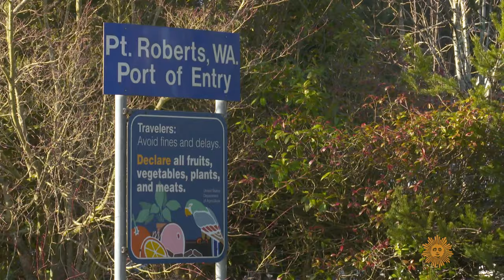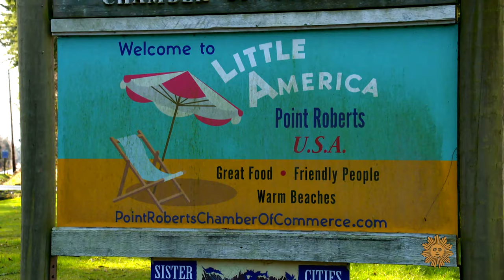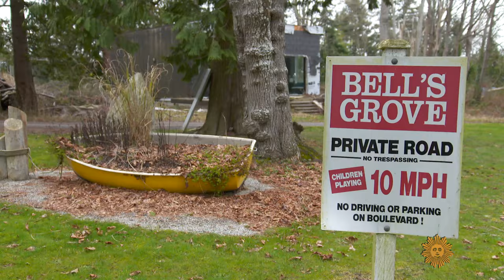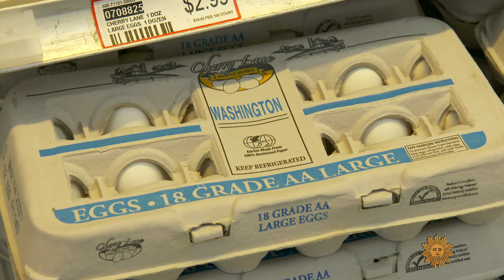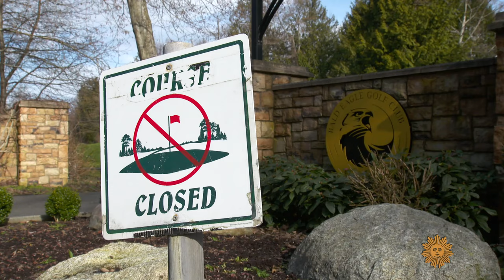Cut off from the rest of America, a small town endures lockdown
Point Roberts, Wash., on a peninsula jutting out from Canada beneath the 49th parallel, is a tiny piece of America separate from the U.S. mainland. Its isolation helped protect the community from the spread of COVID-19, but restrictions at the border have effectively trapped residents there – and kept visitors out. Correspondent Lee Cowan journeys to the isolated town suffering from the economic ripple effects of the pandemic.